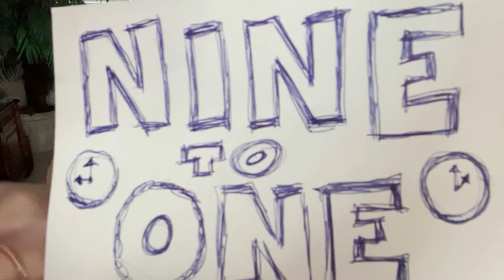ABNormal20220413 Nine To One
AB Normal is original music written and composed by Scott Avery, performed by Scott Avery and Kat Bowser... always recorded in one take...not always the first take...always flawed...like us. Enjoy!